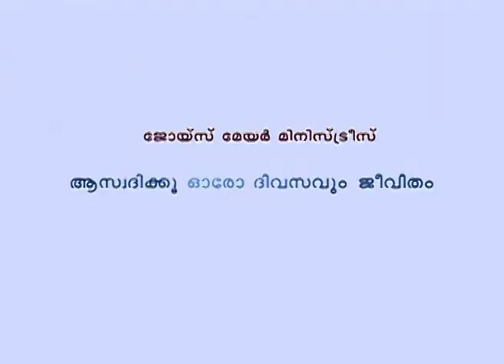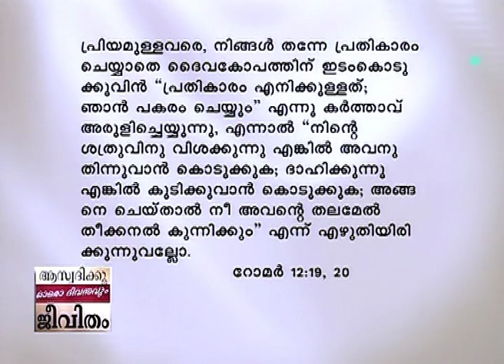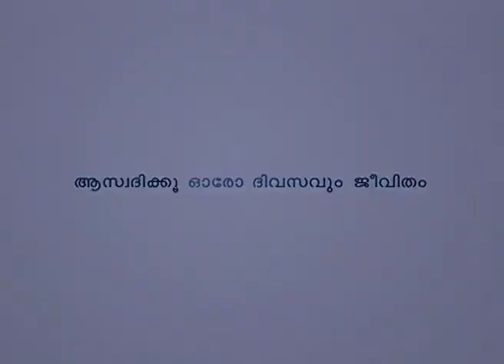പ്രധാന കാര്യം പ്രധാനമായിരിക്കട്ടെ - Let The Main Thing Be The Main Thing Part 2 -Joyce Meyer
Let The Main Thing Be The Main Thing Malayalam
പ്രധാന കാര്യം പ്രധാനമായിരിക്കട്ടെ